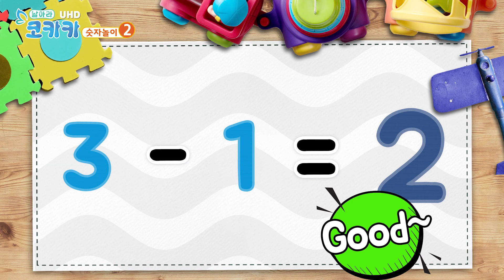숫자놀이 2 (둘) 더하기 빼기 [Eng sub] 시원한 과일과 숫자공부 [코카카-수학나라]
코카카(kokaka)와 함께 떠나는 즐겁고 재미있는 키즈 수학나라 여행
귀엽고 재미있는 동물 친구들과 함께하는 덧셈과 뺄셈으로 숫자 2 (둘) 만들기

숫자 1부터 10까지 산수 학습에 대한 재미있는 놀이를 알아보고
코카카와 즐겁게 손가락으로 숫자를 세는 만화, 애니메이션을 학습해보자.
어린이만화에서 나오는 수학놀이를 디즈니에서 볼수 있게
동여상 수학놀이와 수학개념 더하기와 빼기, 덧셈과 뺄셈에대해서
알아보고 숫자와 놀기를 해보자

여름맞이 시원하고 맛있는 과일
여름방학, 휴가에 딱 어울리는 시원한 과일들입니다~
얼굴 달린 과일
코카카의 숫자놀이.
숫자를 읽어봐요~
통! 통! 축구 공이 하나, 둘!
윙~ 윙~ 꿀벌이 한 마리, 두 마리!, 하나, 둘!
짠~ 펴진 손가락이 두!
숫자 '이'이에요~, ‘둘'이라고도 하지요. 숫자 '이!', 그리고 '둘!'
더하기와 빼기로 우리 친구들과 함께 1, 2, 3, 4, 5, 6, 7, 8, 9, 10을 만들어볼까요?
이번에는, 두 번째로 숫자. '이!'
일 더하기 일은? 이!, 와우~(Wow)
삼 빼기 일은? 이!, 굿!(Good)
오 빼기 삼은? 이! 나이스!(Nice)
잠깐! 눈 운동 한번 하고~
팔 빼기 육은? 이! 그레잇!(Great)
사 빼기 이는? 이! 퍼펙트!(Perfect)
모두 잘했어요~ 이번에는 과일로 숫자를 만들어봐요~
새콤! 달콤! 딸기 한 개와 딸기 한 개를 더하면? 딸기 두 개! 맛있어~
사각! 사각! 수박 세 조각에서 수박 한 조각을 빼면? 수박 두 조각! 시원해~
길쭉! 길쭉! 바나나 다섯 송이에서 바나나 세 송이를 빼면? 바나나 두 송이! 냠냠!
눈 운동을 두 번하고~ 아이고…
울긋! 불긋! 사과 여덟 개에서 사과 여섯 개를 빼면? 사과 두 개! 꿀~맛!
주렁~주렁~포도 네 송이에서 포도 두 송이를 빼면? 포도 두 송이! 주렁~주렁~
와~ 숫자놀이 참 재미있고 신나요~

12간지 동물, 식물, 과일, 공룡, 곤충, 자동차, 기차, 비행기, 크레인으로 신나는 숫자놀이 탐험.
코카카와 함께하는 어린이 교육 채널입니다.